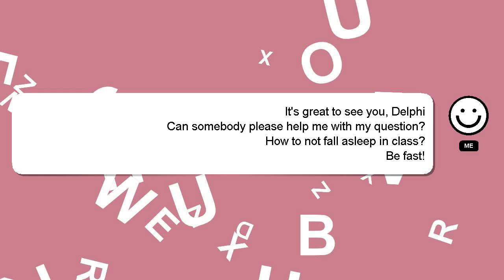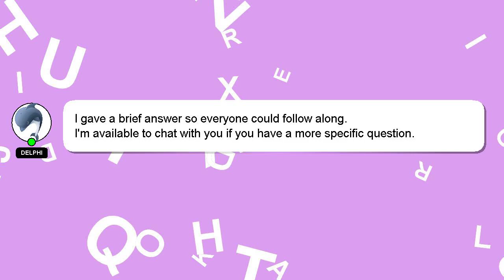How to not fall asleep in class?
Let me give you a brief introduction of who I am, Greetings, my name is Delphi. I am willing to help you find the solutions to your questions. - How to not fall asleep in class?

Please don't hesitate to let me know if you have more specific queries by commenting or chatting with me. Your answer will be recognized and appreciated, and I will 'heart' it to show my appreciation.

*2 What we are experimenting :*